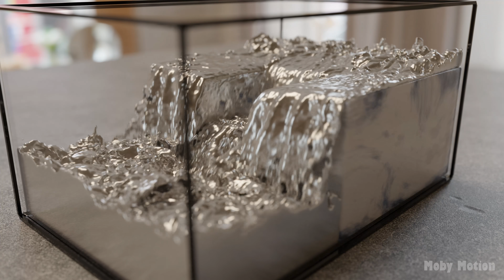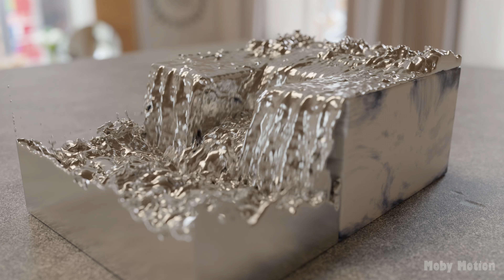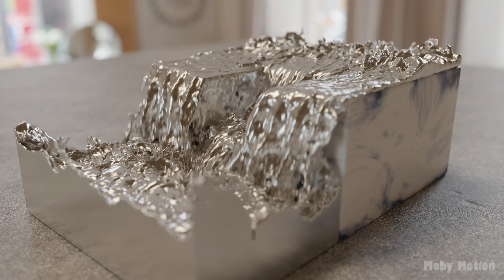I made a 829GB fluid simulation because I hate my computer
I based this title on a recent poll - I hadn’t forgot about this, just took absolutely ages to render. I do wish Blender fluid sims were a bit lighter on the old computer. That said, this used the Mantaflow fluid simulation engine that you find in all recent Blender versions. Mantaflow is a big improvement from before, but I’ve just recently bought the FLIP fluids addon, and in the limited testing that I’ve done, it’s superior to Mantaflow in a couple of ways. Just performance and space efficiency are night and day - FLIP fluids could have probably simulated this much faster and at a fraction of the file size. Or you can wait to see my videos that use it before making our mind up ;) Oh but! Even though this used Mantaflow, the ocean water material is straight out of FLIP fluids - the FLIP fluids plugin has tonnes of really nice default materials, not only for the fluid itself but also for bubbles and foam and spray :)

A note on the render times. This was rendered in Blender Cycles, with an HDRI from PolyHaven. Because the scene’s so complex, rendering seemed to be bottlenecked by preparing the scene, rather than the actual rendering steps. IE it takes a couple of minutes just to load the scene into memory, but once it’s done this, the GPU churns through it pretty quickly. I tried to speed things up by rendering 2 scenes at the same time - so maybe the molten metal and ocean water would render at the same time, to hopefully get better GPU utilisation. This affects the render times slightly - when I say how long a scene took, this wasn’t dedicated render time, as the GPU was likely doing something else at the same time.

I could give you accurate render times for each scene because of some python I’m working on. This automatically goes into a folder of images, extracts the render time for each one, and adds them up. Let me know if you’d like me to share this on Blender market, probably with a free non-commercial option :)

Rendered in 4K, and AI upscaled to 8K using Topaz Video AI

Chapters:
00:00 Ocean Water with Box
00:54 Milk with Box
01:44 Molten Metal with Box
02:37 Ocean Water without Box
03:31 Milk without Box
04:20 Molten Metal without Box

Tube Buddy (lets me run A/B tests on titles and thumbnails)